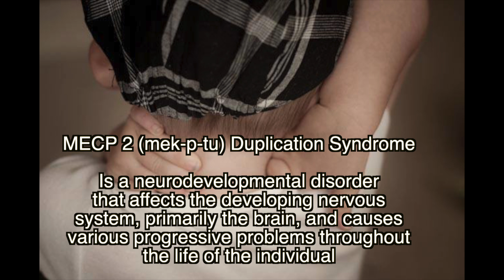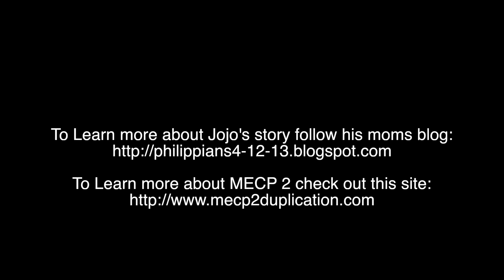Josiah's Story (MECP 2 Duplication Syndrome)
This is the story about Jojo, a little boy who has MECP 2 Duplication syndrome.

The song is the theme song to chuggington which was Jojos favorite song.